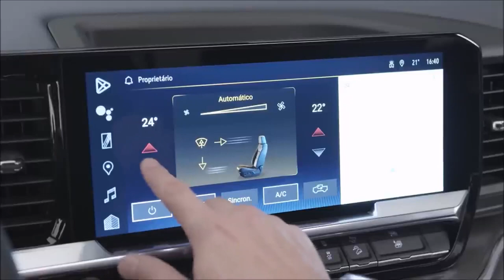Nova Chevrolet Silverado 2024